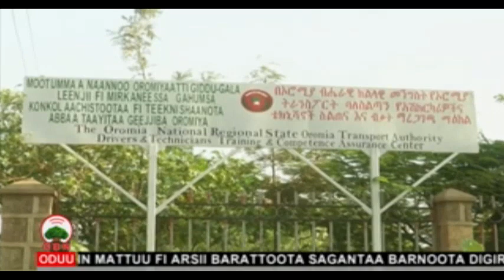Guyyaa Tiraafikaa 23 10 2011